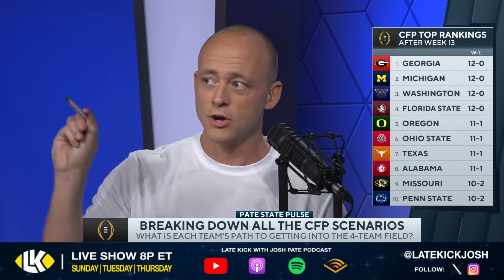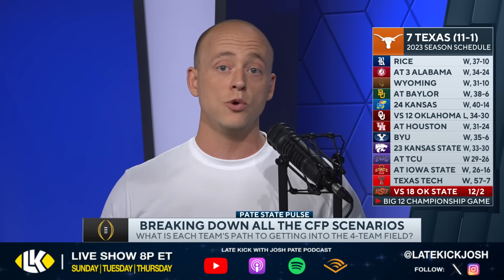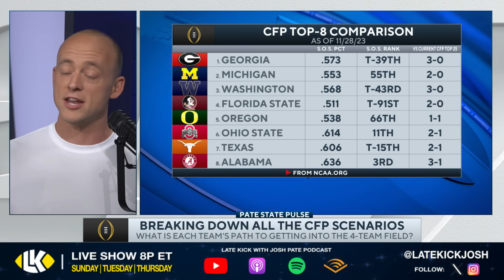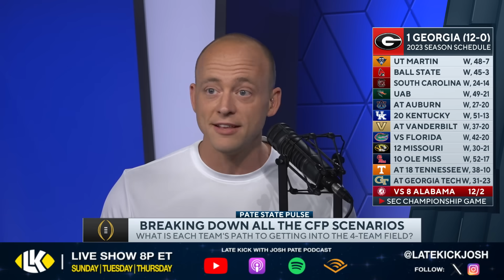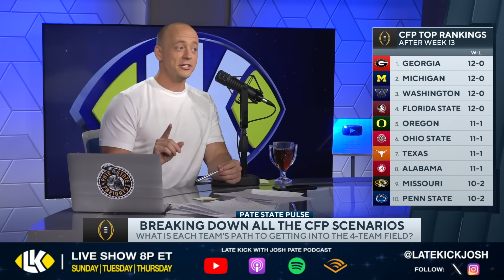Josh Pate On Wild College Football Playoff Scenarios (Late Kick Cut)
The College Football Playoff picture has one more weekend left before it's set for good, and with the Committee releasing their rankings right before the show Tuesday night Josh Pate took time on Thursday night's Late Kick Live Ep 459 to react. What would it take for Alabama to get in over a team like Oregon if it comes down to a pure head-to-head debate? Will we see Texas punch their ticket with an emphatic win Saturday? How will FSU fare? Let us know what you think in the comments below and be sure to SUBSCRIBE to the channel and CLICK THE BELL for notifications as we bring you multiple live shows per week!